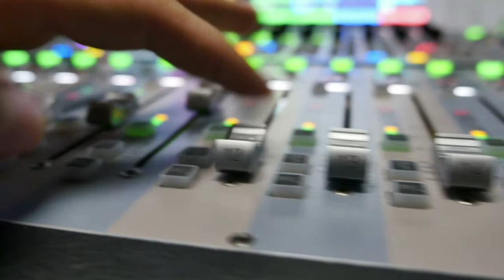RVA Podcast #44 Jackie Winters, RV Lemon Law Expert, Lemon Protection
This Los Angeles-based expert on lemon laws has seen it all. He aligns with top lawyers to help put the consumer in the win column.